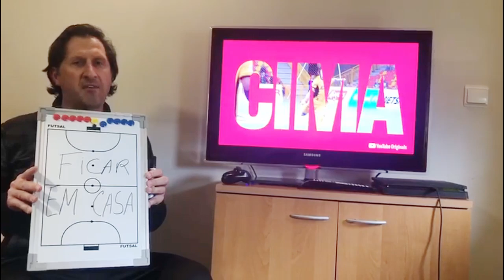Paços por Casa - As dicas de Jorge Garrido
👣 Paços Por Casa 🏡

O futsal também deixa saudades, e, a pensar nisso mesmo, o treinador da equipa sénior de futsal, Jorge Garrido, deixou uma boa sugestão para os próximos dias.

Pausa
-1:38
Definições Visuais Adicionais
Abrir Watch e navegarClica para aumentar Reativar